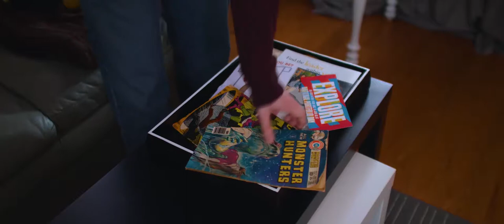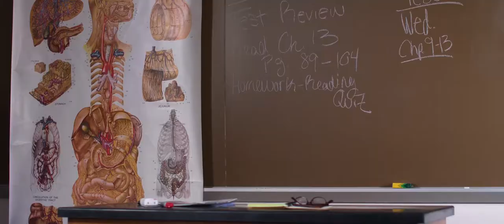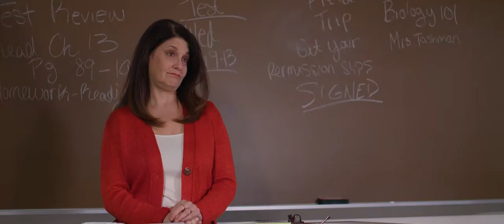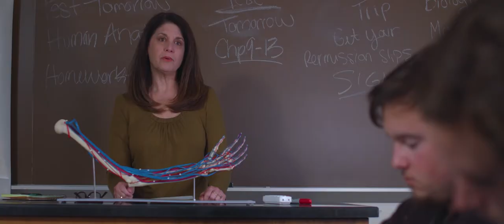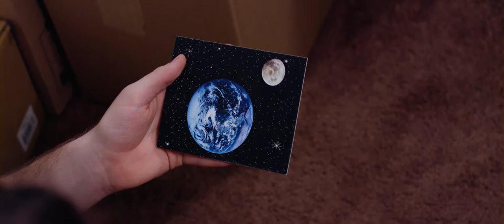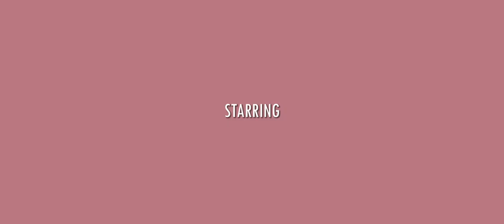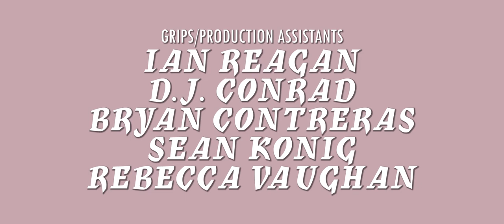Marvin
A 17 year old boy dreading his impending move to college discovers an alien life-form taking shelter in his basement, launching him into a weekend of adventure as he juggles a vindictive school principal, a feisty older sister, and a homesick alien, all while evading the clutches of mysterious government agents who seek to lock the stranded martian away forever.

Written and Directed by: Ryan Konig
Produced by: Hannah Hildebrandt

Starring:
Joel Reyer
Ben Rawlins
Patrick Huff
Nicole Sliwka
Chris Kauffman
Mindy Shaw
Amy Gamper
Autumn Breaud
Todd Mazzie

Director of Photography: Corey Chenoweth
1st Assistant Camera: Michael Harper
2nd Assistant Camera: Jaedon Huie

Gaffer: Jeremy Ponafala
Grips/Production Assistants:
Ian Reagan
D.J. Conrad
Bryan Contreras
Sean Konig
Rebecca Vaughan

Sound Mixer:
Kiran Geeban
Boom Operators:
Joshua Marshall
Kevin Beliveau
Ian Reagan
Alex Velez

Special Effects Makeup Artists:
Erica Naglik
Olivia Walls
Elizabeth Walls
Graphic Designer: Melanie Lyons

Edited by: Ryan Konig
Colorist: Jaedon Huie

Featuring Music Composed by:
Nico Lensing
Jeremy Goldberg
Kiran Geeban

A TREMENDOUS PICTURES PRODUCTION